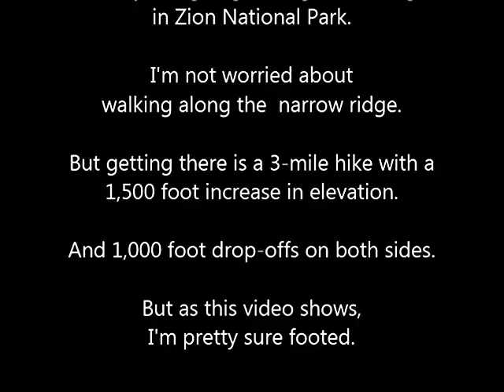Walking on fallen trees somewhere in California.